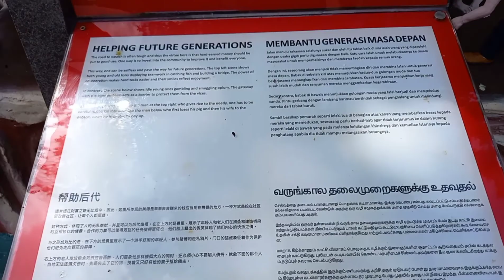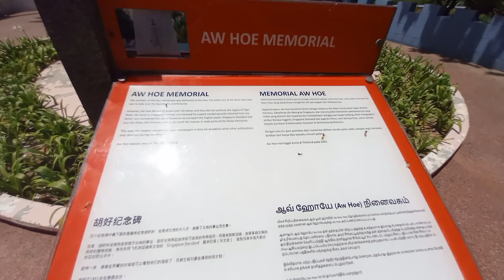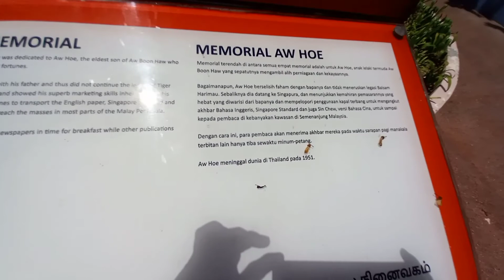VILLA# PART 2